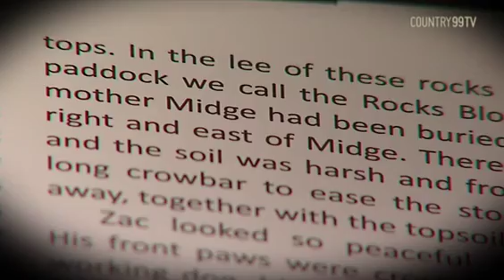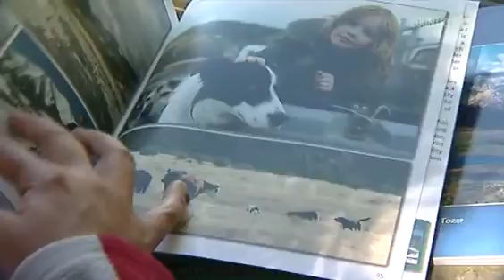Scientist Writing Rural Stories For Charity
Emma Jones meets Katherine Tozer, an agricultural research scientist who has transformed her tramping and photographic hobbies into a series of tales from the country - and all for charity.